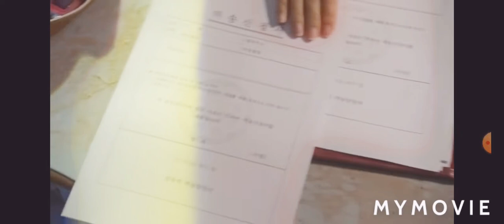Come back mister - moonlight ost